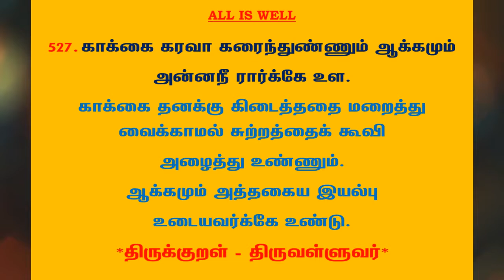#467 | தினம் ஒரு திருக்குறள் | குறள் 527 காக்கை கரவா | Daily one thirukkural | Kural 527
குறள் 527

காக்கை கரவா கரைந்துண்ணும் ஆக்கமும்
அன்னநீ ரார்க்கே உள.

Kaakhkai Karavaa KaraindhDhunnum Aakhkamum
AnnaNee Raarkhkea Ula.

கலைஞர் மு.கருணாநிதி உரை:

தனக்குக் கிடைத்ததை மறைக்காமல் தனது சுற்றத்தைக் கூவி அழைத்துக் காக்கை உண்ணும். அந்தக் குணம் உடையவர்களுக்கு மட்டுமே உலகில் உயர்வு உண்டு.

மு.வரதராசனார் உரை:

காக்கை (தனக்கு கிடைத்ததை) மறைத்து வைக்காமல் சுற்றத்தைக் கூவி அழைத்து உண்ணும். ஆக்கமும் அத்தகைய இயல்பு உடையவர்க்கே உண்டு.

சாலமன் பாப்பையா உரை:

காக்கை தன் உணவை மறைக்காமல், தன் இனத்தைச் சத்தமிட்டு அழைத்து உண்ணும்; இதுபோன்ற குணம் உடையவர்க்கே செல்வமும் உள ஆகும்.

பரிமேலழகர் உரை:

காக்கை கரவா கரைந்து உண்ணும் - காக்கைகள் தமக்கு இரையாயின கண்டவழி மறையாது இனத்தை அழைத்து அதனோடும் கூட உண்ணாநிற்கும், ஆக்கமும் அன்ன நீரார்க்கே உள - சுற்றத்தான் எய்தும் ஆக்கங்களும் அப்பெற்றித்தாய இயல்பினை உடையார்க்கே உளவாவன.
அவ்வாக்கங்களாவன: பகையின்மையும், பெருஞ்செல்வம் உடைமையும் முதலாயின, எச்ச உம்மையான் அறமும் இன்பமுமேஅன்றிப் பொருளும் எய்தும் என்பது பெறுதும். 'அப்பெற்றித்தாயஇயல்பு' என்றது தாம் நுகர்வன எல்லாம் அவரும் நுகருமாறு வைத்தல்.).

மணக்குடவர் உரை:

காக்கை ஓரிரை பெற்றால் அதனை மறையாது தன் சுற்றமெல்லாவற்றையும் அழைத்து உண்ணும். அதுபோலச் செல்வம் பெற்றால் அதனைத் தன் சுற்றத்தா ரெல்லாரோடும் நுகர்வார்க்கே ஆக்கம் உளதாவது. இவை மூன்றும் அன்பமைந்த மக்கட்குச் செய்யுந் திறம் கூறின.

Translation:

The crows conceal not, call their friends to come, then eat;
Increase of good such worthy ones shall meet.

Explanation:

The crows do not conceal (their prey), but will call out for others (to share with them) while they eat it; wealth will be with those who show a similar disposition (towards their relatives).